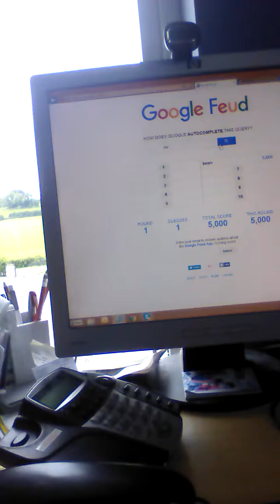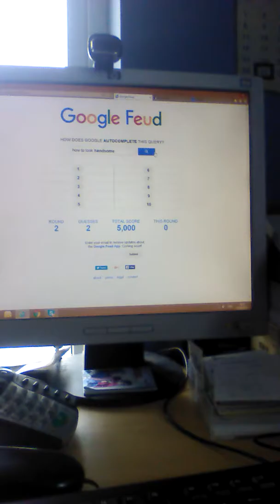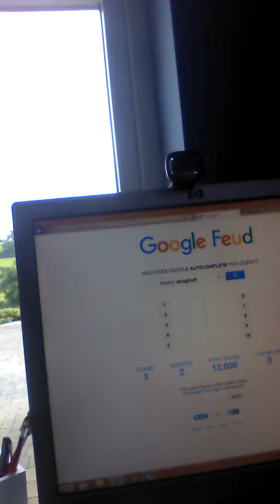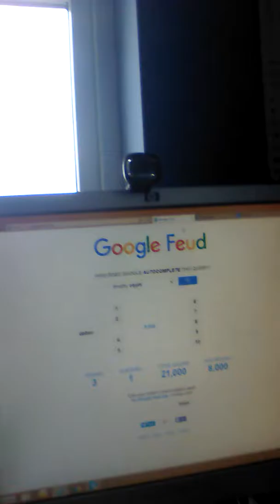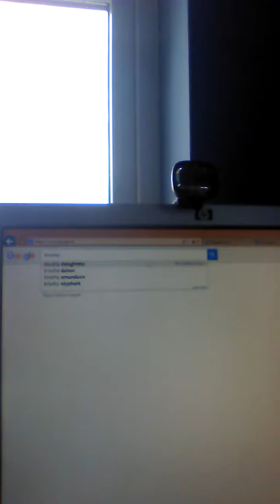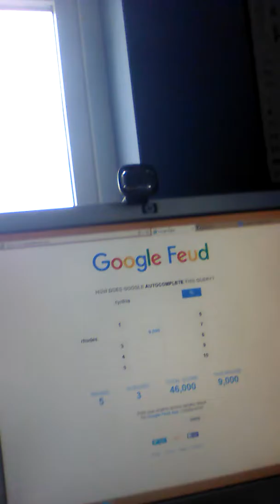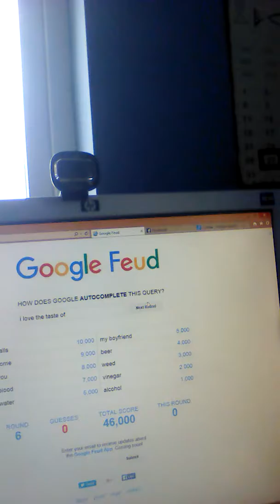Cheating in Google Feud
Sorry for the pants camera